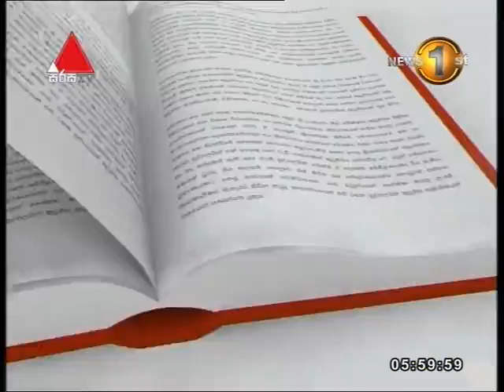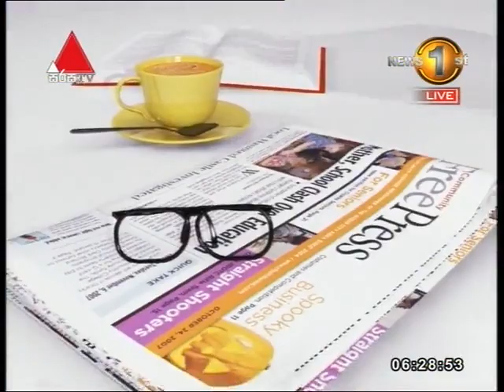මාධ්‍ය මට්ටු කරන පනත